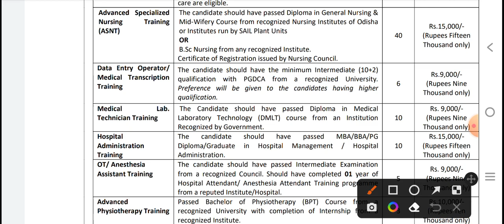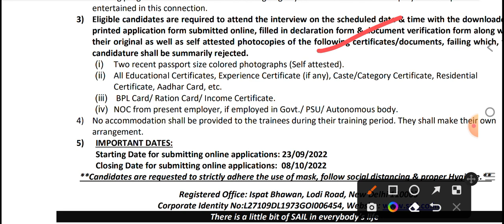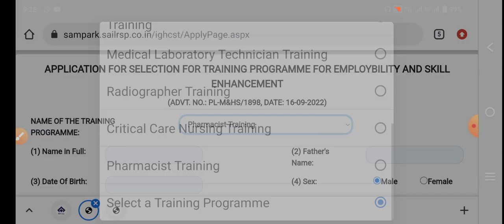Nursing new vacancy latest vacancy bsc nursing gnm new vacancy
Mksbro5
Provide medical news

AIIMS NORCET CUT OFF
AIIMS NORCET ANSWER KEY

1. TARGET HIGH BOOK { IN ENGLISH}

2.TARGET HIGH BOOK { IN HINDI}

3.PR YADAV VOL.1

4.PR YADAV VOL.2

5.PR YADAV VOL.2 (HINDI)

1. TARGET HIGH BOOK { IN ENGLISH}

2.TARGET HIGH BOOK { IN HINDI}

3.PR YADAV VOL.1

4.PR YADAV VOL.2

5.PR YADAV VOL.2 (HINDI)